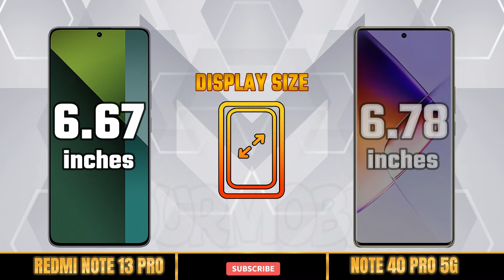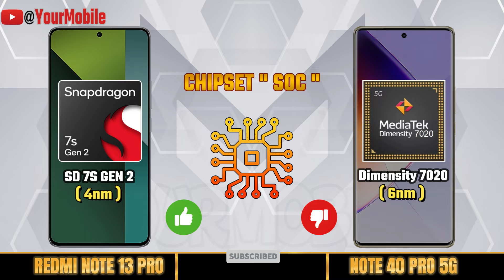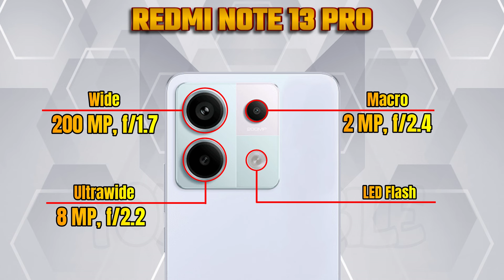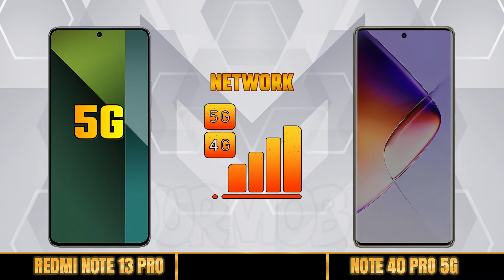XIAOMI REDMI NOTE 13 PRO vs INFINIX NOTE 40 PRO 5G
Infinix Note 40 Pro battery test
Infinix Note 40 Pro charging test
Infinix Note 40 Pro launch date in india
Infinix Note 40 Pro advertisement
Infinix Note 40 Pro unboxing
Infinix Note 40 Pro update
Infinix Note 40 Pro upcoming
Redmi Note 13 Pro advertisement
Redmi Note 13 Pro upcoming
Redmi Note 13 Pro 5g vs Infinix Note 40 Pro 5g
oppo vs vivo vs samsung
comparison
full comparison
samsung
oppo
vivo
infinix
redmi
xiaomi
poco
itel
huawei
nubia
asus
motorola
nothingphone
realme
zte
Theprtech
Gadgets Compare
iTechNews
best games to play on mobile
best phone